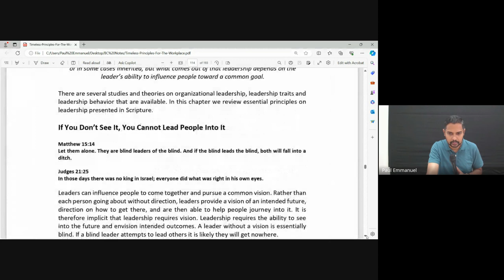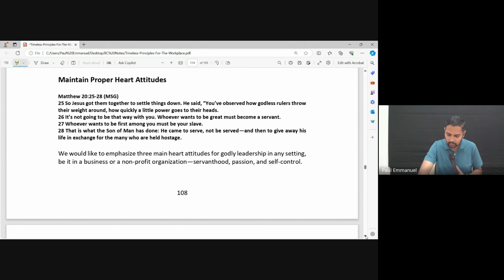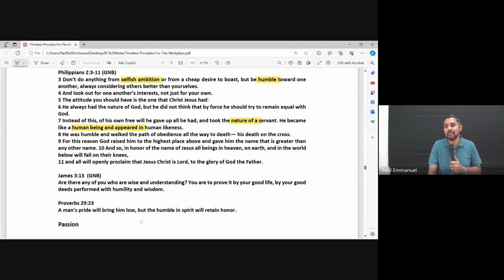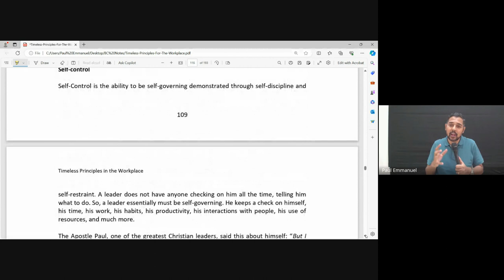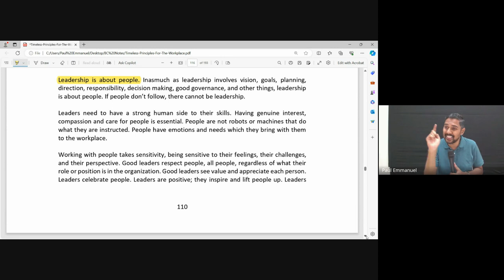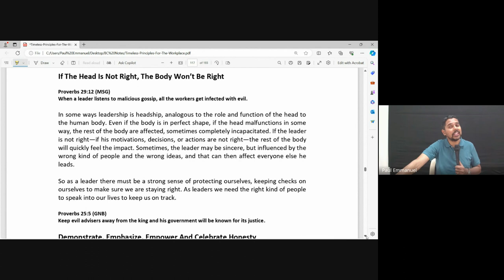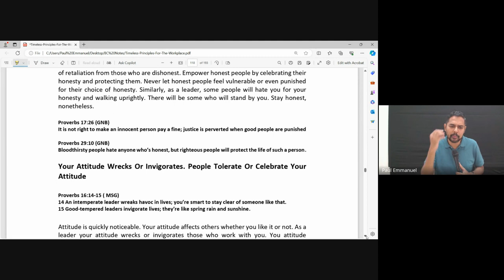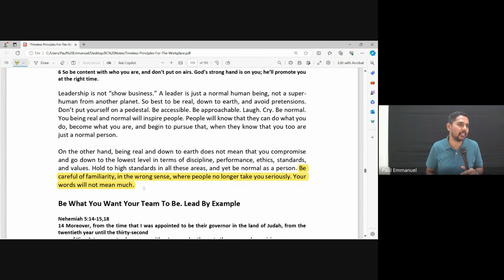Marketplace Ministry | Lecture 15 : BC208-MM-20240226